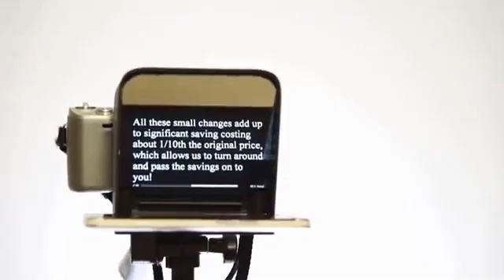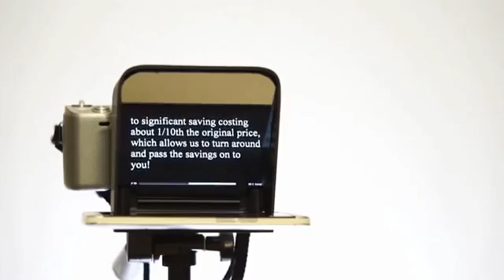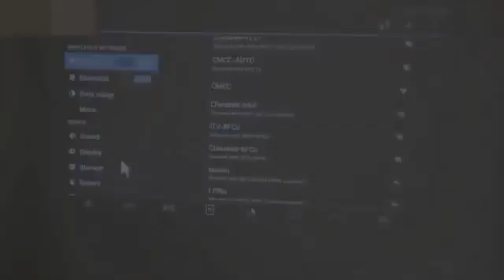5 UNIQUE DEVICE INVENTIONS ▶ You Need To See This Gadgets in 2019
Best 5 UNIQUE DEVICE